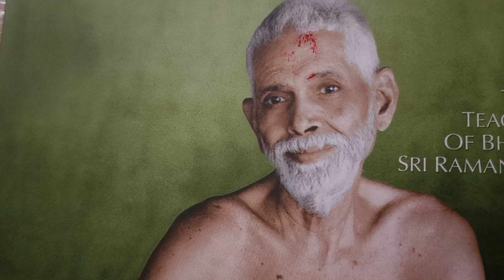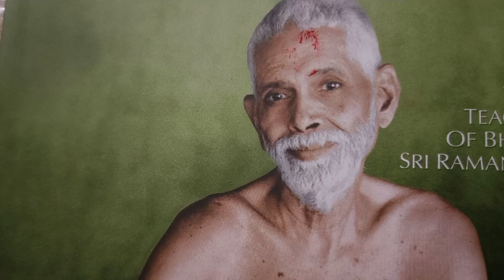Sri Ramanasrama lekhalu, 71 to 80, Suri Nagamma garu